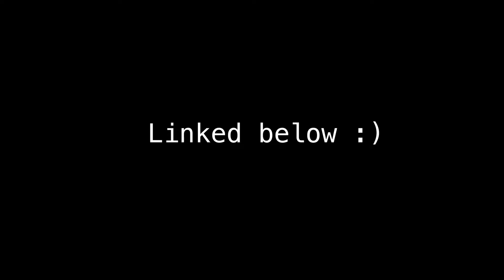1ST ROAD TRIP!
After over a year of having the Jeep we finally went to one of my favorite places to go, Ruidoso, NM. The weather was beautiful and the super short trail was tranquil. Amazed at how she handled the longest drive we've gone (2.5 - 3 hours). Of course more pics and video are on my Instagram linked in the LinkTree Below!

LINKTREE BELOW WITH THE DISCOUNT LINKS!!!